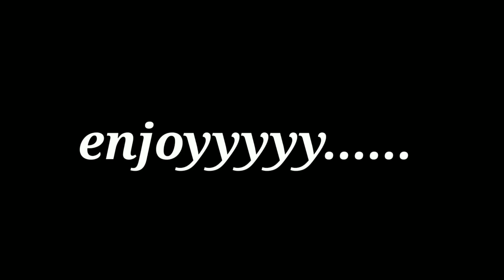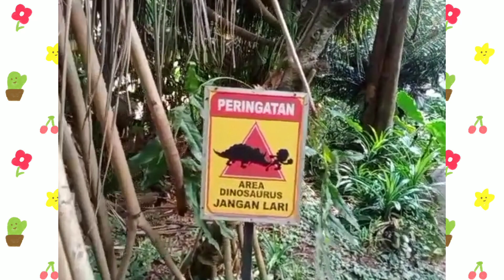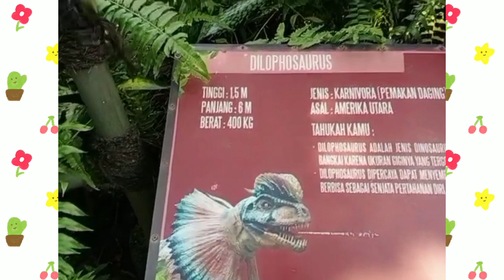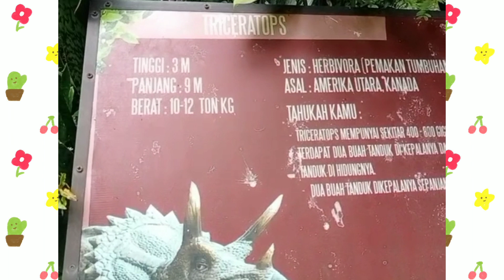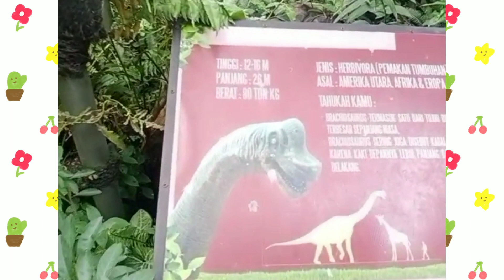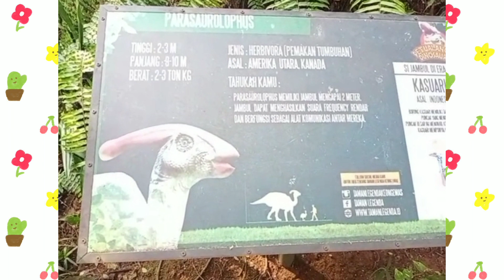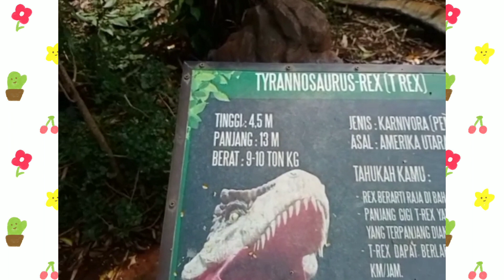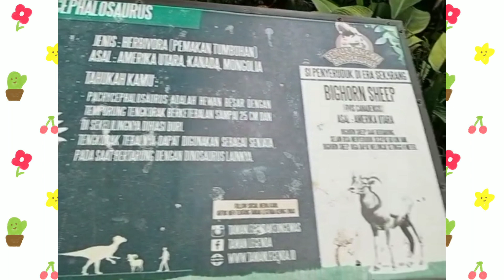PETUALANGAN DINOSAURUS - TAMAN LEGENDA TMII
Haloooo gaes. jumpa lagi di channel geisya riwanto. 😉

Tonton video ini sampai habis yah...
Terimakasih🙏

video ini direkam pakai : Redmi note 7
aplikasi edit video : kinemaster pro
lagu dalam video : youtube library
sound effect : download youtube mp3